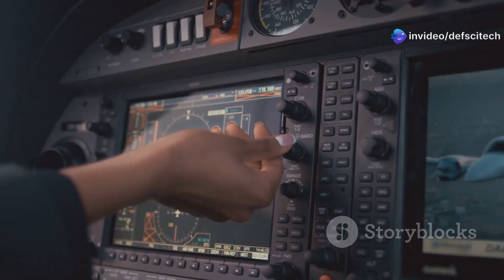Unveiling China's Next-Gen Fighter: The SAC J-50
Dive into the world of advanced military aviation as we explore the rumored SAC J-50, China's potential sixth-generation fighter jet! In this video, we’ll discuss its expected features, including state-of-the-art stealth technology, supercruise capabilities, and AI integration. Is the J-50 set to complement the J-20 Mighty Dragon or replace it entirely? Discover how this aircraft could revolutionize air combat with its advanced maneuverability and drone warfare strategies.

Join us for an insightful analysis that compares the J-50 with other global contenders like the US NGAD and Russia's MiG-41.

OUTLINE:

00:00:00 Unveiling the SAC J-50
00:02:17 Speculated Features of the J-50
00:03:58 Supercruise and Thrust Vectoring in the J-50
00:05:41 AI and Sensor Fusion in the J-50
00:07:34 Drone Integration with the J-50